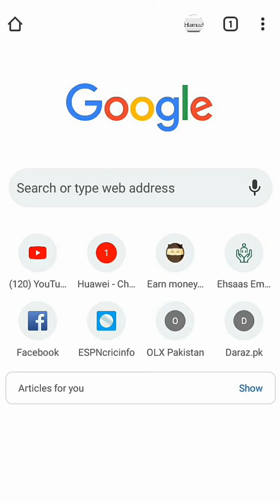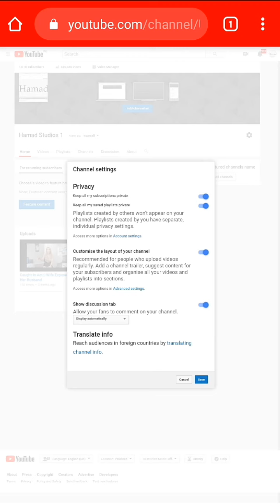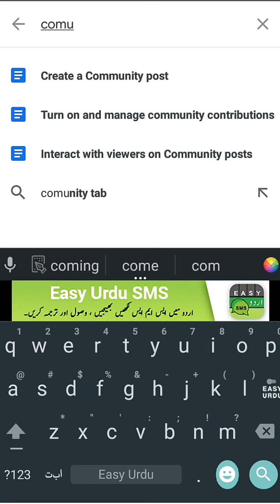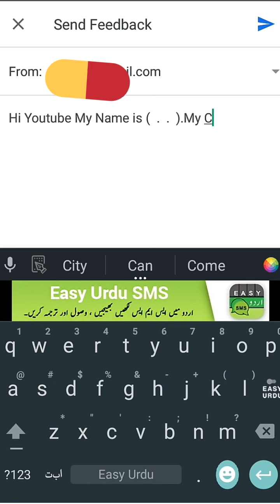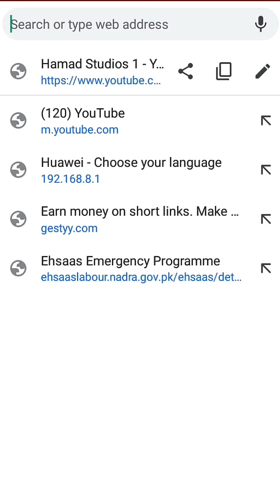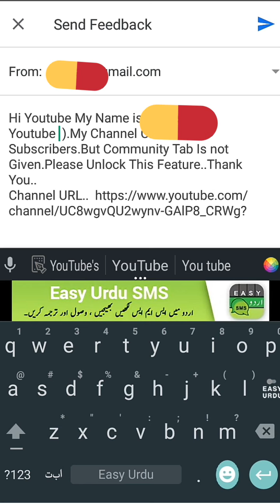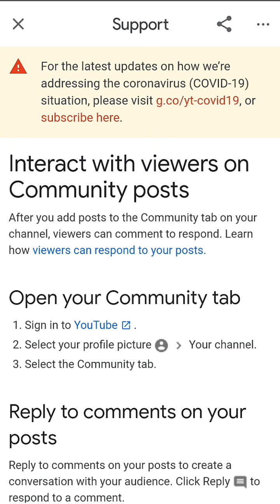How To Get Community Tab For Youtube Channel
Get Community Tab
How to Unlock community tab
HOW to anable community tab

visite==ahtechnical Solutions Youtube channel And facebook page

Nokia 107 IMEI Change Code || Nokia 108 IMEI Change Code || How To Change IMEI Code Nokia

All Mobile IMEI Change Codes || All Chaina Mobile IMEI Change Code | IMEI Change Code For All Mobils

QMobile Mini 3310 IMEI Change code || IMEI Change Code || All Chaina Mobile Imei Change Code || IMEI